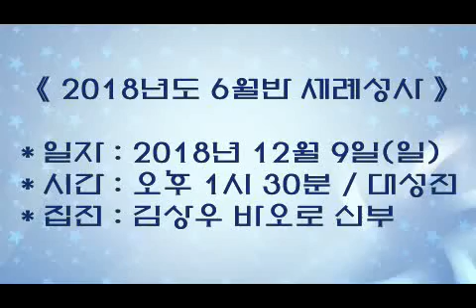2018년도 6월반 세례성사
＊일시/장소 : 2018년 12월 9일(일) 오후 1시 30분 / 대성전

＊주례 : 김상우 바오로 신부